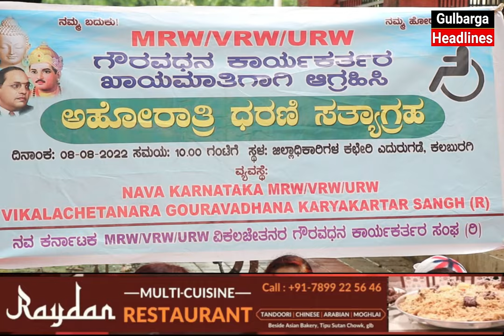Nava Karnataka MRW/VRW/URW, Handicap Workers Protest & Demand To Permanent Their Jobs.